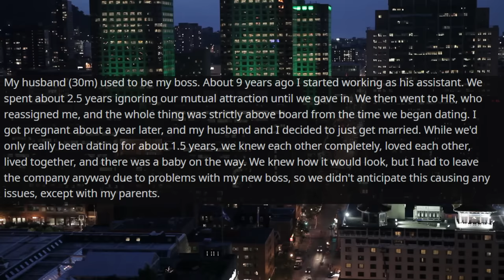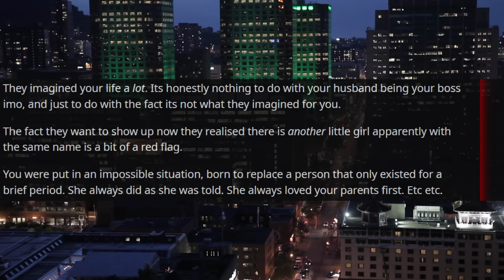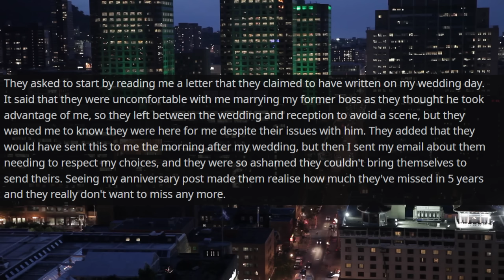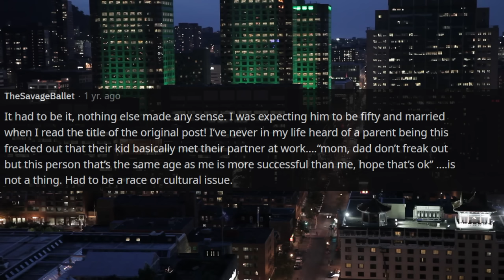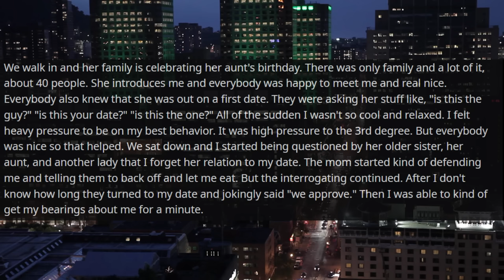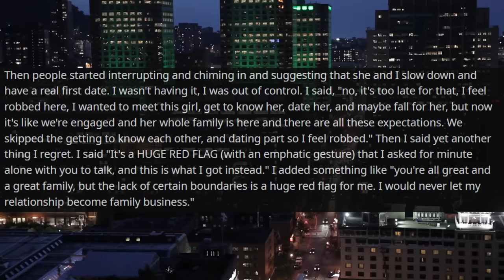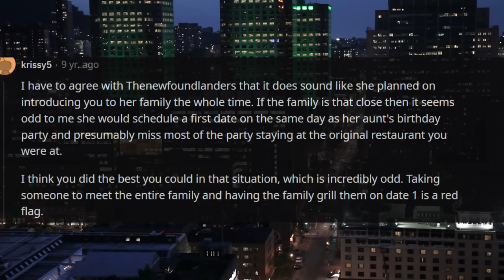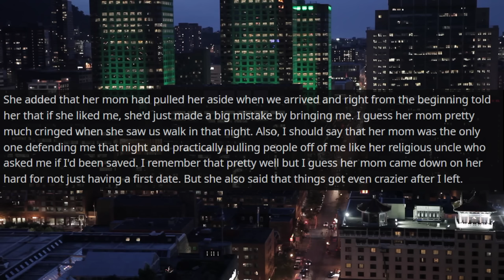My Parents GHOSTED ME 5 Years Ago After My Wedding & Now Reached Out...Help! r/Relationships